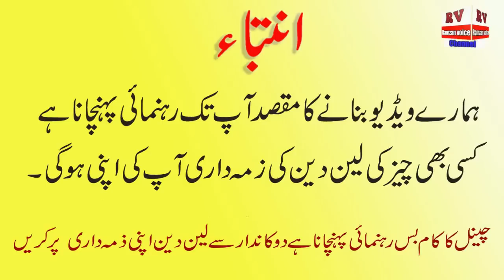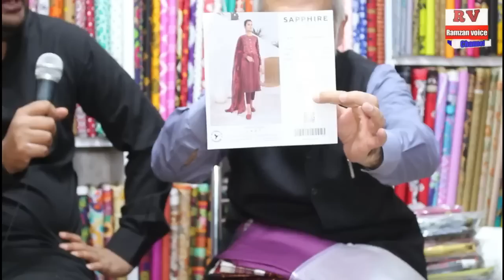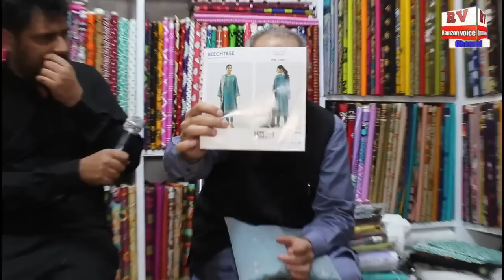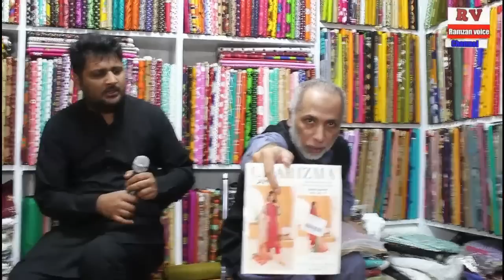Ladies branded suit Gul ahmad in just 650 Rs ||Branded suit summer collection